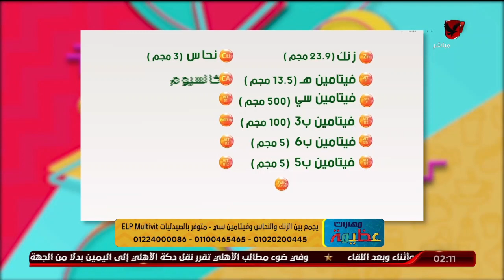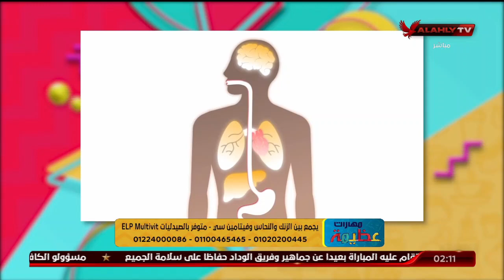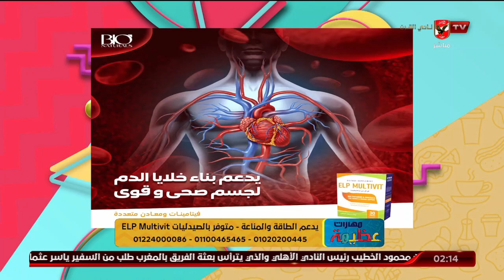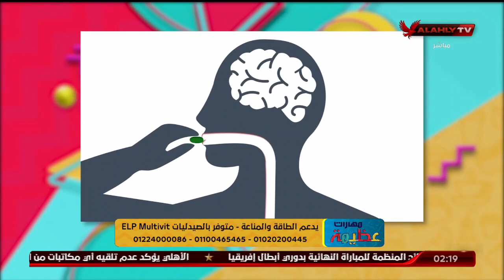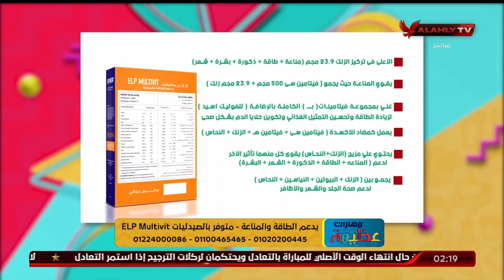دور المكمل الغذائي ELP Multivit في تعزيز جمال وصحة المرأة مع د دينا أبو السعود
ضيف الفقرة
د دينا أبو السعود